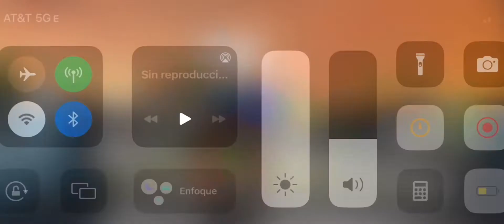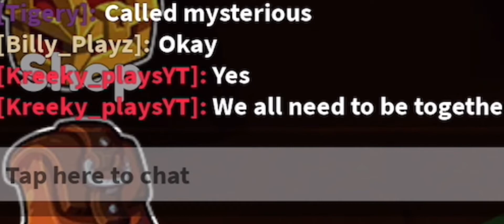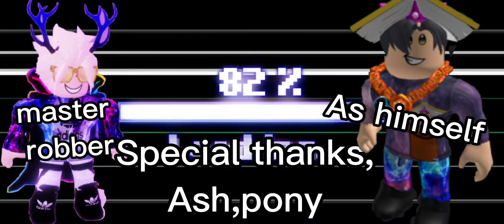Knight of the wind (Brookhaven RP Part 11 Feat.@TigeryYT)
Celebrate Brookhaven Part 11 with its own mini movie! After the events that took place of the robber turned out to be ash, we still have to look for the master robber.Kreeky tigery billy ash look gets him, take him to solitary confinement, but all the way to go there is in the train.back the rainbow friends….

People who help/in the film 🎉
Kreeky - himself
Tigery - himself
Billy - himself
Ash - himself
Pony - master robber
Kevin - editor
Cacut - editing website
Kidaiopsk - film supporter